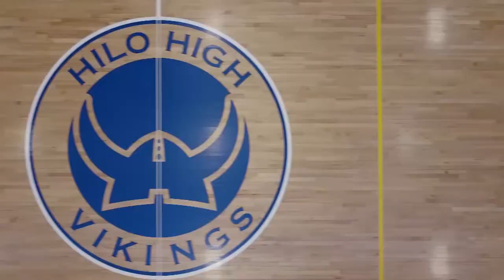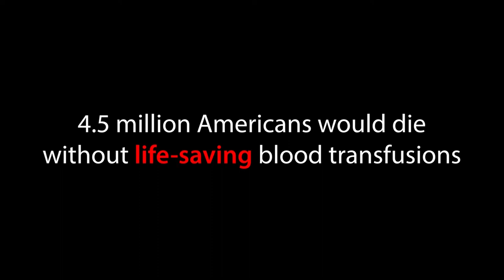12/21/2018 KVIKS Bulletin